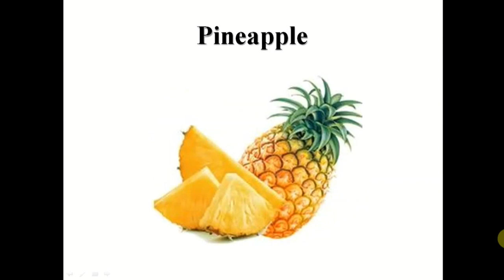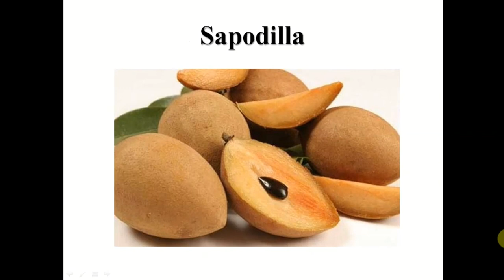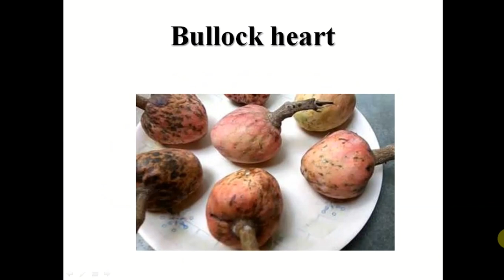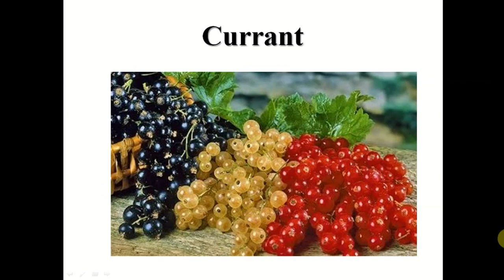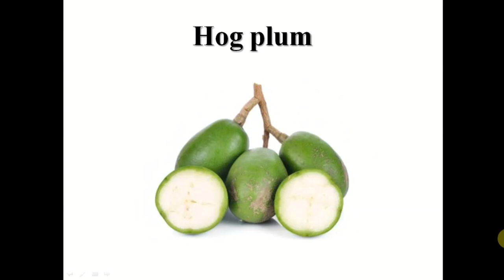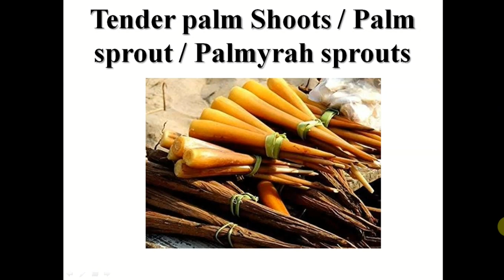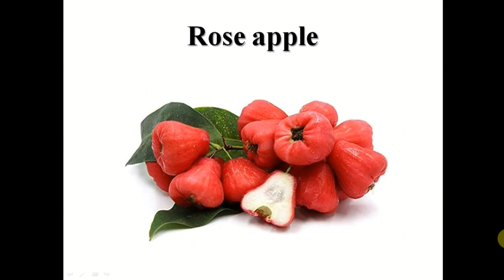మీకు తెలుసా? | ENGLISH BYTES-Episode-4 | తెలుగులో | మీరు ఈ పండ్ల పేర్లను విన్నారా?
ఈ సిరీస్ "ఇంగ్లీష్ బైట్స్" మీ జ్ఞానాన్ని పెంపొందించడానికి తెలుగులో తరచుగా ఉపయోగించే కొన్ని గృహోపకరణాలు,  కూరగాయలు మరియు వస్తువుల ఆంగ్ల పేర్లను వివరిస్తుంది.

This series "ENGLISH BYTES" explains the English names of some frequently used household tools, objects, and Vegetable's names in Telugu to uplift your knowledge.